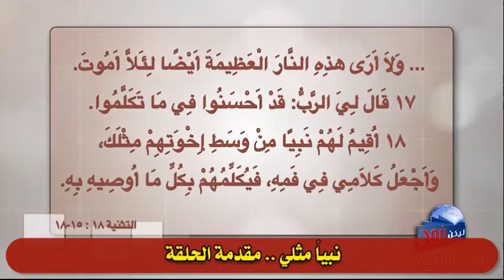378 نبياً مثلي مقدمة الحلقة